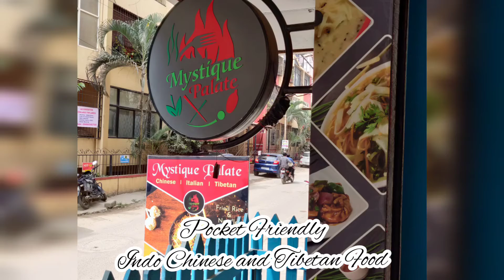Indo Chinese and Tibetan Food in Namma Bengaluru (Mystique Palate)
Mystique Palate serves some really pocket friendly and tasty Indo Chinese and Tibetan Food.

Music Credits
Artist - Iskon (@iskonofficial)